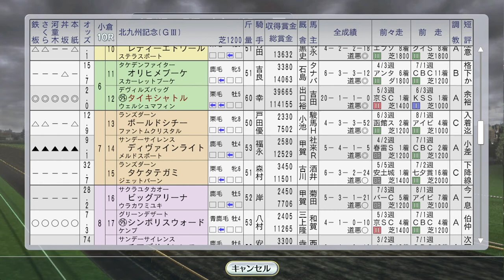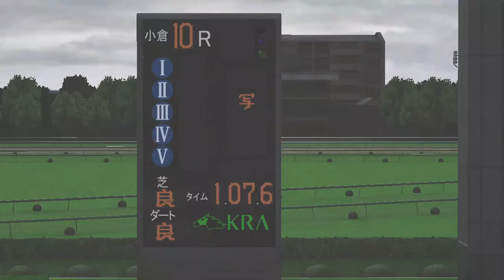グラスワンダーがアーリントンミリオン 1999年8月4週【ウイニングポスト8 2016：競馬ゲーム】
アドマイヤベガとテイエムオペラオーがセクレタリアトステークスで直接対決。他、トゥザヴィクトリー、ファレノプシスも海外遠征。札幌記念ではマーベラスサンデーとアジアマイルチャレンジ完全制覇を成し遂げたサイレンススズカが直接対決。タイキシャトルが北九州記念に出走

（前）8月3週 ステイゴールド、トロットスター、アドマイヤコジーン海外。エムアイブランがエルムS：
（次）8月5週 一口馬主クラブ 会員10000人突破！鳴尾草平が会員に。ファストフレンド、スティンガー、フサイチエアデール、ウイングアロー、セイウンスカイ海外：

配信も始めました！
【ウイポ8配信】スピードD、スマイルプリキュア大活躍！【#2 1982年末～1983年春】：

【スタポケ配信】
カワチモンブランがオークス、WBCターフを制覇！：オークスでWBCTで輝く！